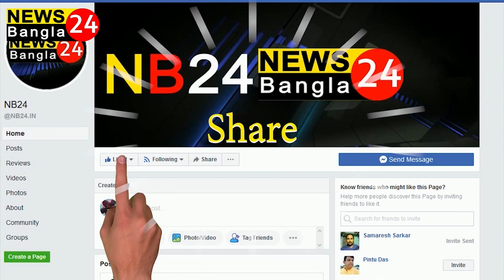ইঞ্জিন আর জ্বালানী তেল ছাড়াই যাত্রী সহ রাস্তায় চলছে দেশীয় প্রযুক্তিতে বহুল পরিচিত আস্ত একটা গাড়ি